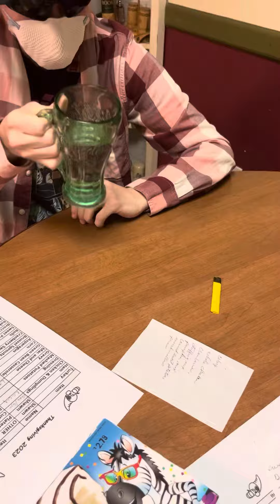Gramps wants sprite